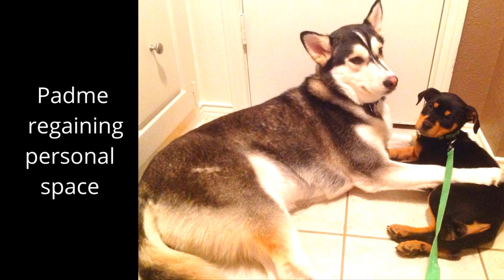You Are My Miracle! Thank You From Me & Esme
Thank you all for saving her life!